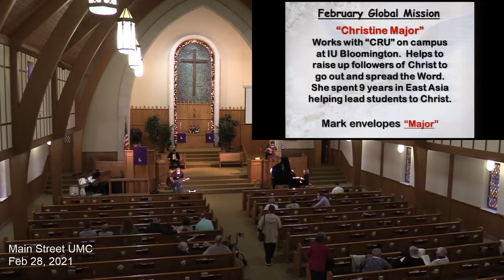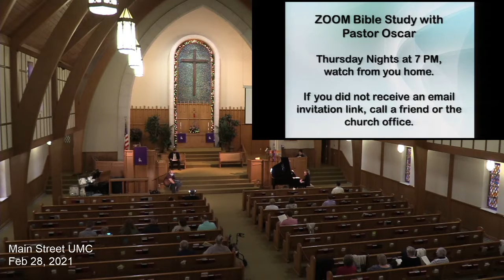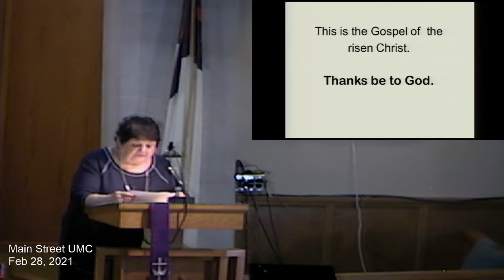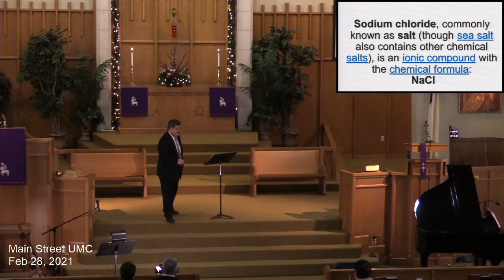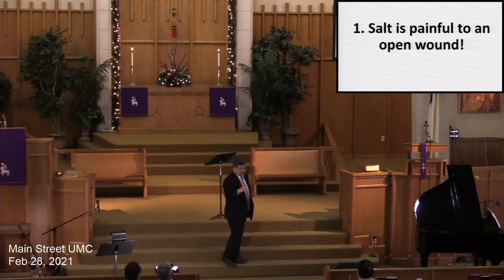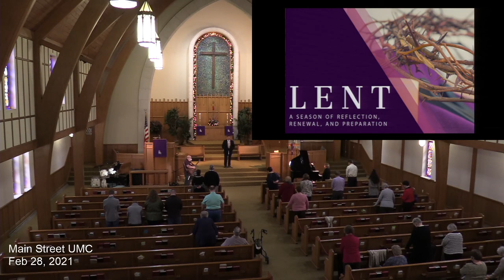Main Street UMC 28Feb2021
Sunday Service, The Salt of the Earth